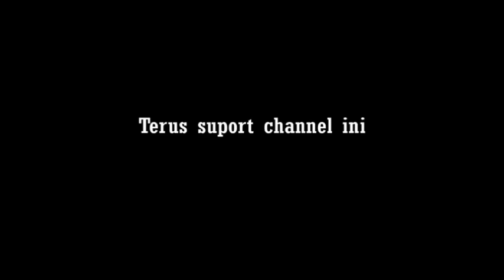Perlintasan Kereta Api Jalan Imam Bonjol Kota Tebing Tinggi#keretaapi#perlintasankeretaapi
Perlintasan Kereta Api Jalan Imam Bonjol Kota Tebing Tinggi